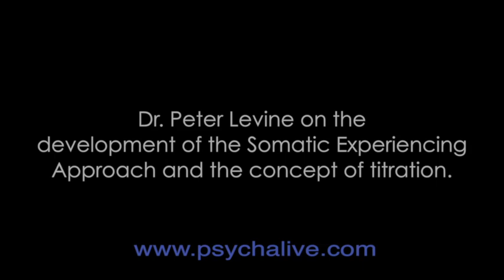Dr. Peter Levine on the Somatic Experiencing Approach and the Cocept of Titration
Dr. Peter Levine on the development of the Somatic Experiencing Approach and the concept of titration.